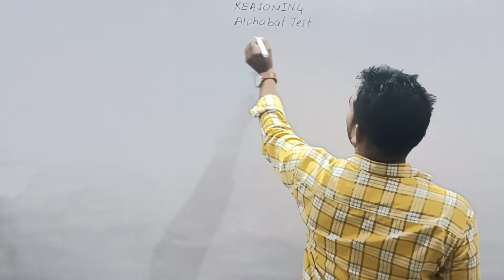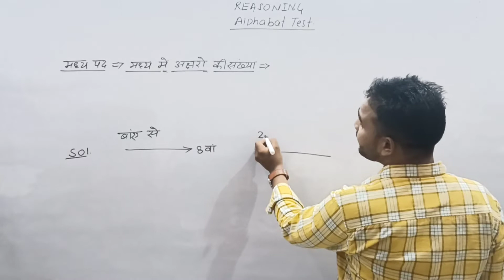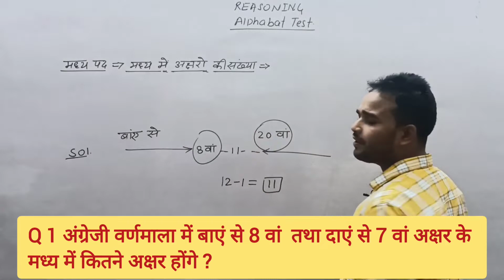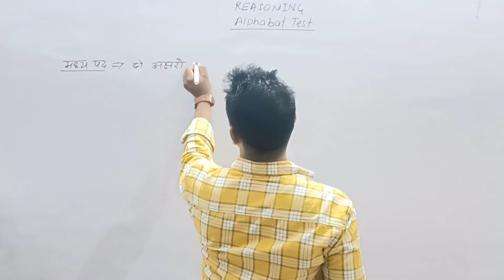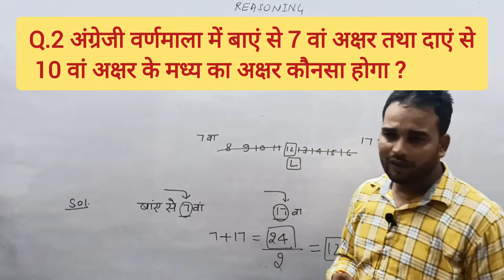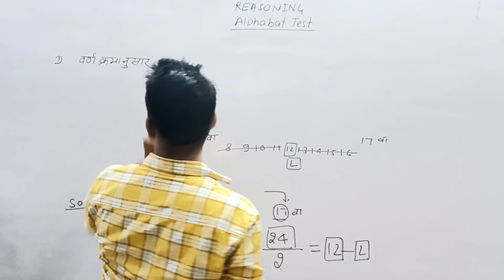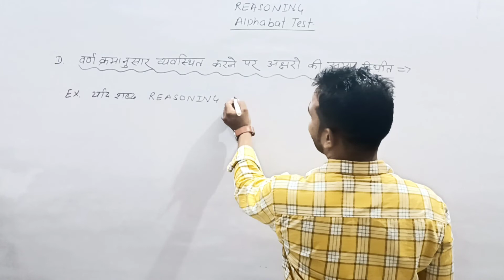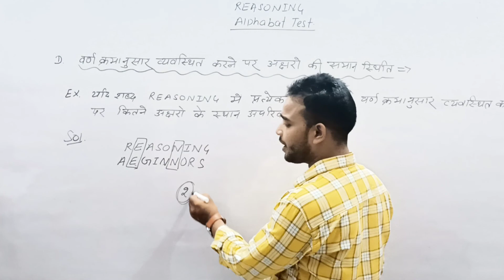Part 3।। Alphabet Test।।Reasoning।। एकदम नए अंदाज में।।By Er Dinesh Sir द्वारा।।